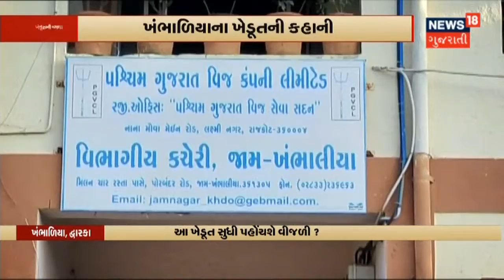Gujarat Weather News | Summer 2022 | Surendranagar બન્યું રાજ્યનું સૌથી ગરમ શહેર | News18 Gujarati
રાજ્યમાં ઉનાળો આકરા પાણીએ.11 શહેરોમાં પારો પહોંચ્યો 40 Degree ને પાર.42 Degree સાથે Surendranagar રાજ્યનું સૌથી ગરમ શહેર.